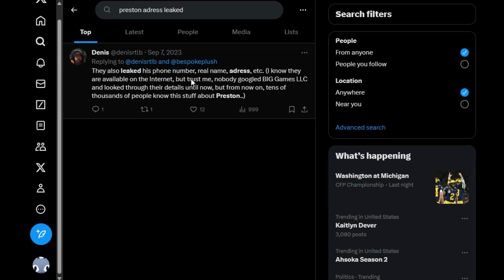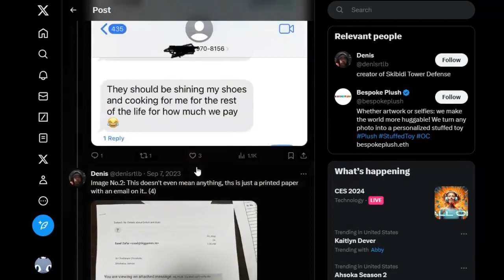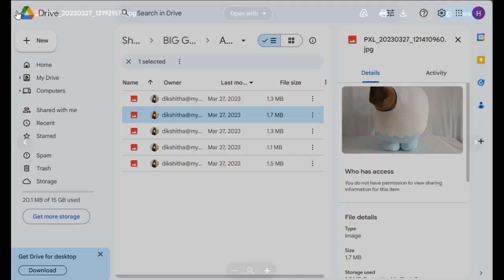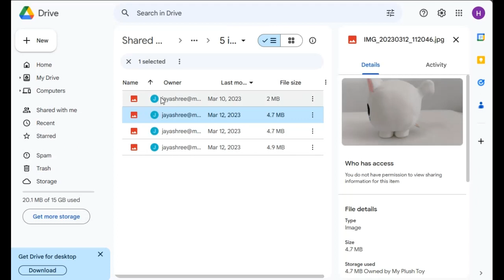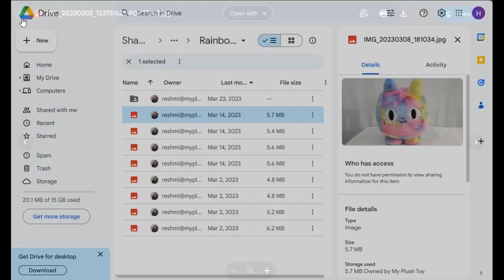The TRUTH Behind All The Unrealesed TITANIC Plushys! Pet Sim 99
Today i will be telling you The TRUTH Behind All The Unrealesed TITANIC Plushys! Pet Sim 99